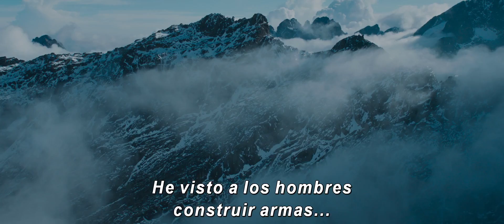Pantera Negra – Nuevo Tráiler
Subscríbete a nuestro canal para recibir todas las novedades.